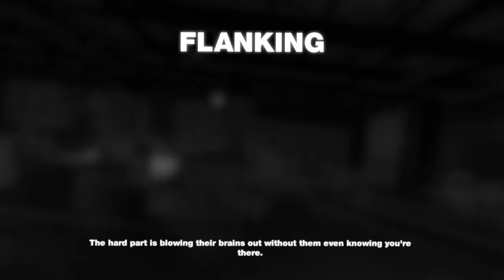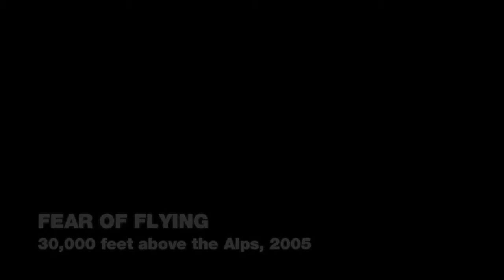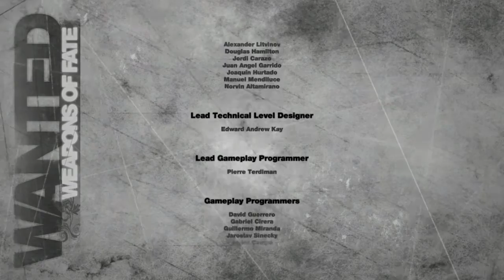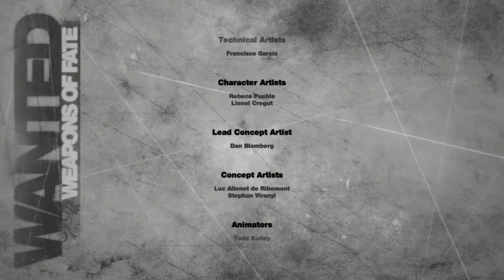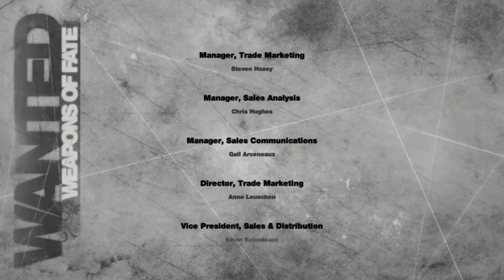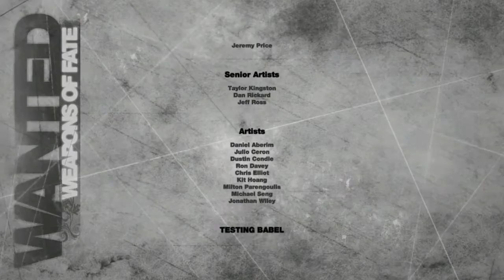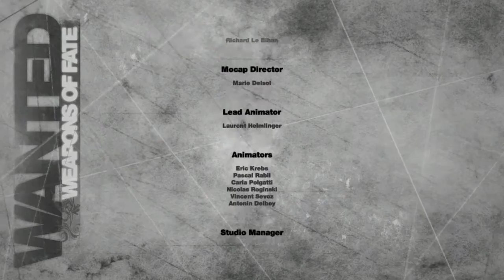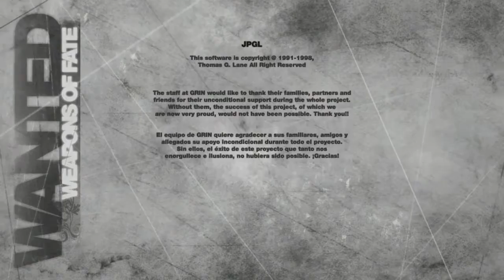Wanted:Weapons of Fate (Pc) Walkthrough No Commentary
Wanted: Weapons of Fate is a third-person shooter video game, first developed and published by I-play in 2008.Set about five hours after the events of the film, Wesley Gibson continues his transformation into a full-fledged assassin and heir to a legacy of a secret fraternity of assassins. He continues his quest with a new mission to seek out the French chapter of the Fraternity, hunt down the Immortal, and finally discover the truth about his family.

The story begins with Wesley having a recurring bad dream that ends the same way: with a mysterious killer that murders Wesley's mother. He wakes to find that his apartment has been breached by a squadron of SWAT-like soldiers. They ransack Wesley's apartment and finally come upon a picture of his mother, Alyse. Breaking it, they find a decoded kill order in its frame. After hunting down these intruders, Wesley confronts Araña (Spanish for "Spider"), an assassin sent by the Barcelona Fraternity.

Pekwarsky (the Fraternity's master bullet-maker) arrives, manages to drive Araña off, and notifies Wesley that he's the #1 target on the Fraternity's black list. He also tells him that it will dispatch its minions to the recently ravaged Chicago Fraternity in order to collect the Loom of Fate.

Wesley uses this tip to make a return visit to the wreckage of the Chicago chapter house, the place he destroyed in the movie. Inside, he confronts the Russian, who notices that Fox's body is gone, and kills him. On his arm, he notices a binary code and severs it for further inspection. Pekwarsky tells him that the Russian was one of the Guardians sent to collect the Loom. Three of these are sent from various Fraternities and their codes reveal the place where they intend to move the Loom. He also informs Wesley that he is meeting a buyer by the name of Brummel who ordered a crate of bullets with Wesley's name on it.

Wesley tags along and kills Brummel, taking his piece of the code as well. However, Wesley notices that Pekwarsky is holding something back - Pekwarsky's really after the kill order that was taken at the beginning of the game. Wesley then gains the Killer suit and the Nightshade pistol. Along the way, Wesley kills Araña and takes her code as well. He then descends into the crypt and finds his father's mummified body. He takes the Fire Eater guns placed in his hands and promises him that he'll take care of the Immortal.

Throughout the game, there are several flashbacks to reveal Cross' story from the beginning as told by Pekwarsky. He first has to guard Alyse, who has recently given birth to Wesley. However, he fails as the Immortal shoots her and he barely escapes with the baby intact. Later, on a mission to kill a member of the Fraternity given to him by Sloan, Cross engages the Immortal on an airliner, only to escape in a red Dodge Viper. After he returns to the Fraternity, he confronts Sloan for giving him a false kill order and framing him as a rogue assassin. Before the two can quarrel, the Paris Fraternity invades the Chicago Fraternity looking for Cross. During the fight, he discovers a kill order for Sloan and realizes his treachery. However, Sloan turns Cross' comrades against him and Cross is forced to flee after the Immortal. In a duel with him, Cross manages to fire a bullet straight into the Immortal's gun which explodes, severely damaging the Immortal's face.

Back in the present, Wesley heads to confront the Immortal. However, just before they have a final duel, the Immortal reveals a twist; it was Cross who killed Alyse, with the two lovers mutually agreeing that following the Code was the only way it could end. The Immortal was merely sent to kill Wesley, who was considered an abomination by the Code.

After defeating the Immortal, Wesley has a philosophical dialogue with the Immortal. The latter says that even though Wesley's parents were fanatics, they put their faith in the Loom, and that no great human endeavour was ever achieved without faith. Wesley has had enough, and fires the bullet with Wesley's name on it at the Immortal. Endings vary depending whether the PC or the console version of the game is played. On the console, it ends with Wesley killing the Immortal while on the PC, it ends with the bullet missing the Immortal's head and Wesley urinating in his face.